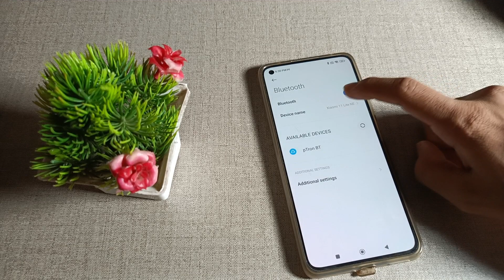how to change Bluetooth device name in MI 10T mobile